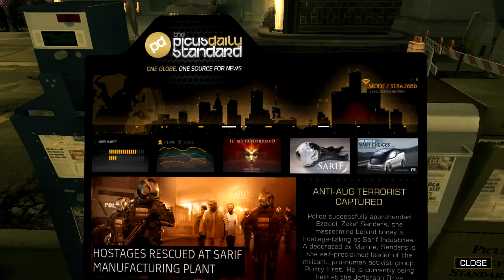Deus Ex Human Revolution MultiPlaythrough Part 46 - Safecracking, Leaving for Highland Park